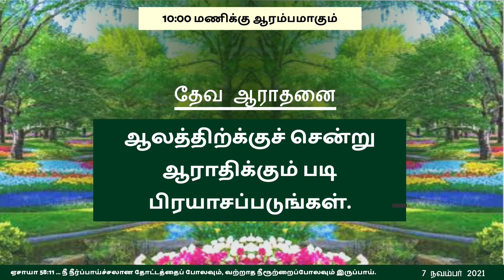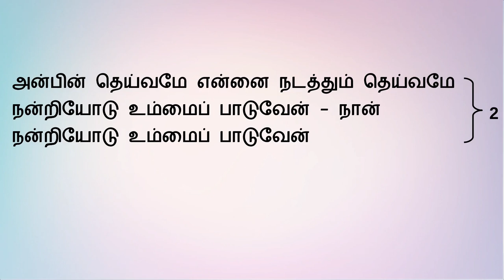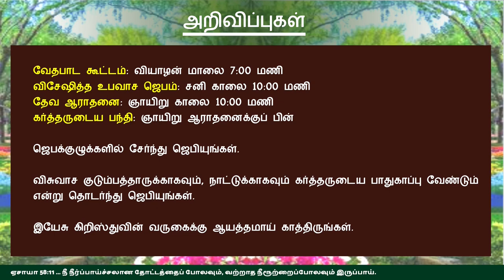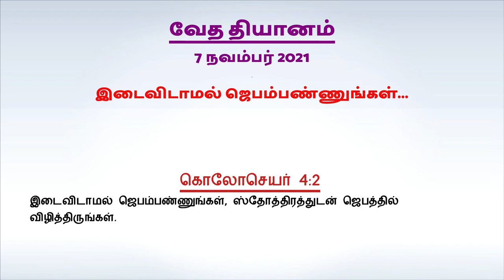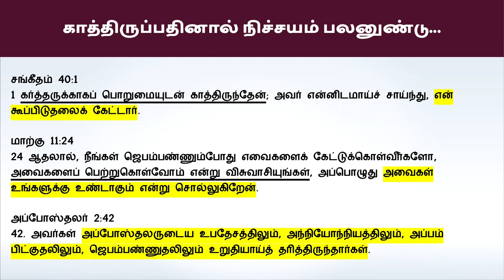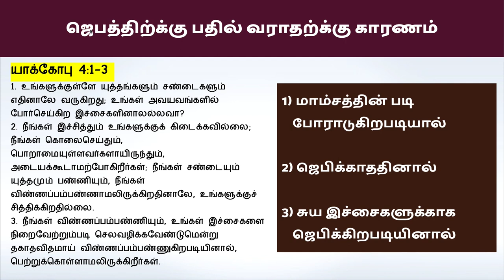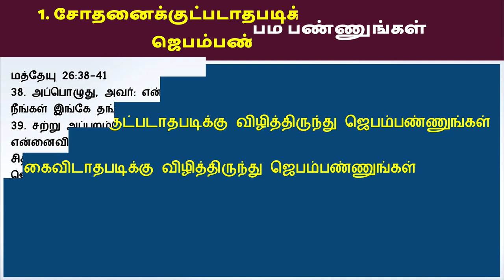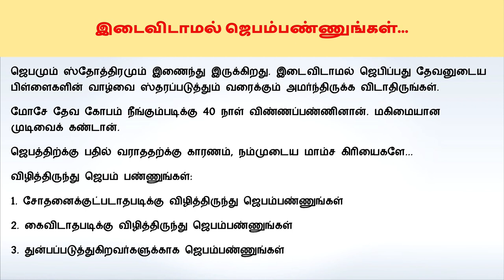"இடைவிடாமல் ஜெபம்பண்ணுங்கள்..." - ஞாயிறு ஆராதனை 7 நவம்பர் 2021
பாடல்கள்:
1. அன்பின் தெய்வமே
2. இஸ்ரவேல் என் ஜனமே

கொலோசெயர் 4:2
இடைவிடாமல் ஜெபம்பண்ணுங்கள், ஸ்தோத்திரத்துடன் ஜெபத்தில் விழித்திருங்கள்.

ஜெபமும் ஸ்தோத்திரமும் இணைந்து இருக்கிறது. இடைவிடாமல் ஜெபிப்பது தேவனுடைய பிள்ளைகளின் வாழ்வை ஸ்தரப்படுத்தும் வரைக்கும் அமர்ந்திருக்க விடாதிருங்கள்.
மோசே தேவ கோபம் நீங்கும்படிக்கு 40 நாள் விண்ணப்பண்ணினான். மகிமையான முடிவைக் கண்டான்.
ஜெபத்திற்க்கு பதில் வராததற்க்கு காரணம், நம்முடைய மாம்ச கிரியைகளே...
விழித்திருந்து ஜெபம் பண்ணுங்கள்:
1. சோதனைக்குட்படாதபடிக்கு விழித்திருந்து ஜெபம்பண்ணுங்கள்
2. கைவிடாதபடிக்கு விழித்திருந்து ஜெபம்பண்ணுங்கள்